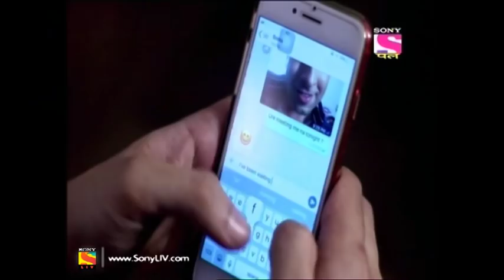CID - सी. आई. डी - Episode 1474 - 6th May, 2019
Episode 1474:
Tina is dejected as Sameer has failed to keep up to his promise. Sameer tries to win over Tina. Then, he receives a message on a social networking app. He panics and rushes towards Tina’s home. When he arrives, he finds that Tina has been brutally murdered. Can CID find the killer? Watch this episode to find out.